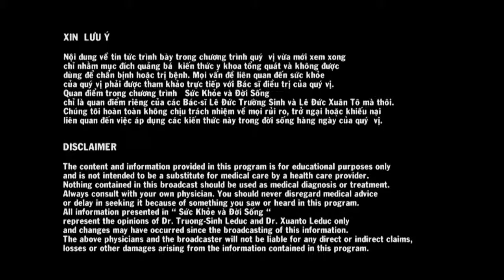LeDucXuanTo #192 2018 10 27 Phong Ngua Ung Thu